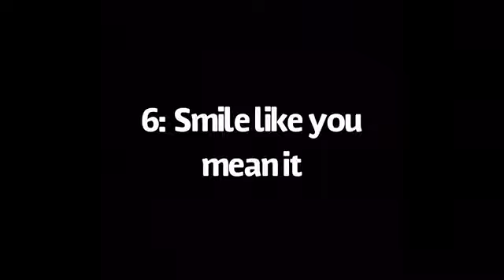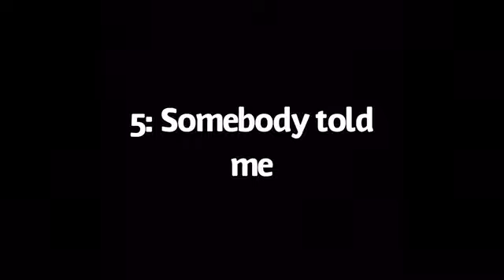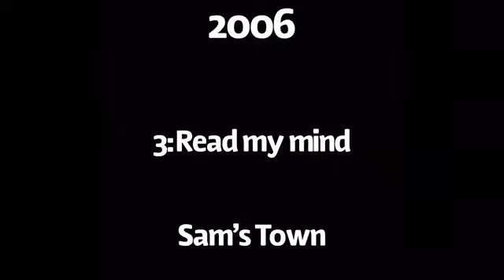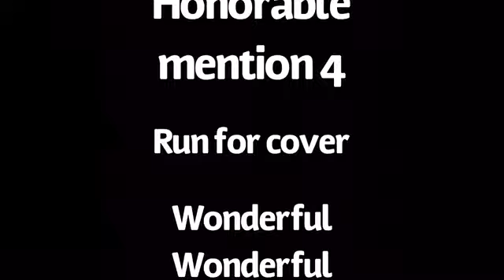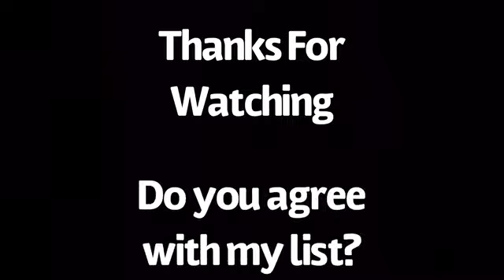Top 10 The Killers songs